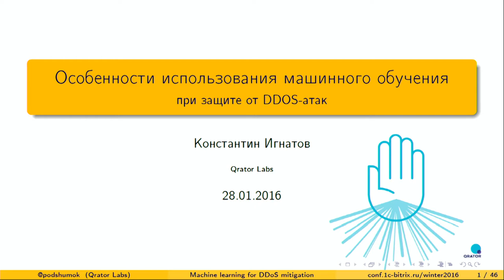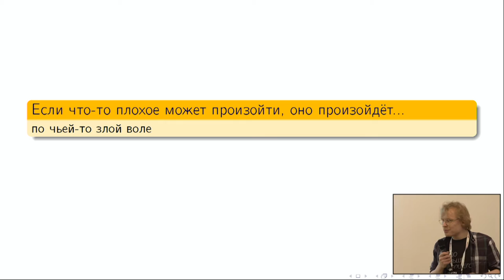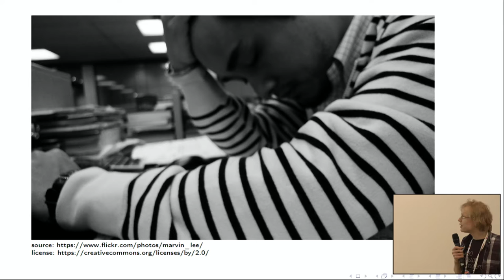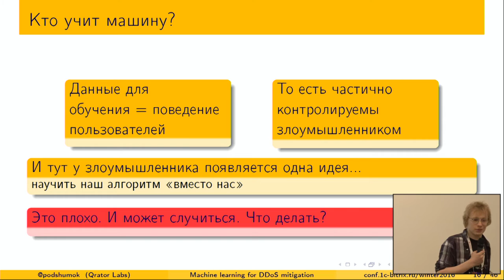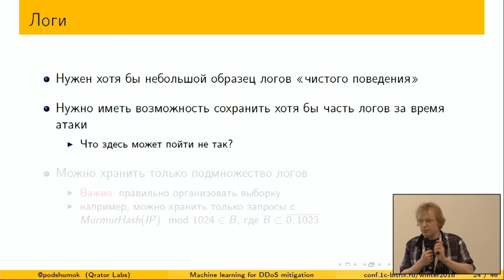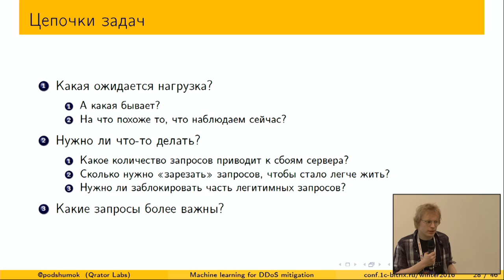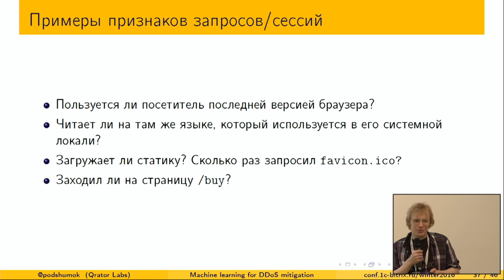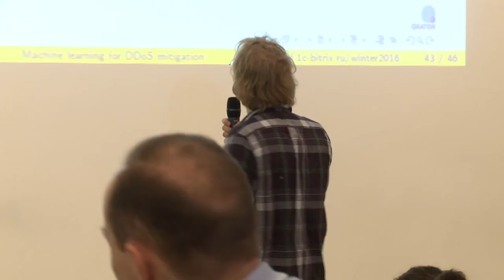Особенности использования машинного обучения при защите от DDOS-атак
Докладчик Константин Игнатов, инженер-разработчик в отделе исследований Сети фильтрации трафика "Qrator Labs"